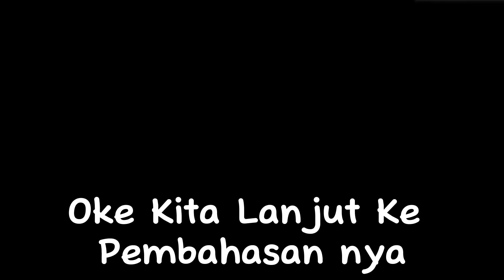Inilah 3 Dosa Besar Bangsawan Kantebury Di Game Guardian Tales Moment Gelap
Buat ganti device

Kalian bisa traktir aku dari 1k di

Mari Berteman Kawan

 Dan Jangan Lupa Beribadah

LIKE KOMEN

GABUT NGOBROL BARENG

Cerita bareng yok Open Mabar
Jangan open war

!commandnightbot :
!waifu
!UID
!hp

maaf kalo kalo tidak bisa memberi  live yang bagus atau patah patah soal nya hp kentang